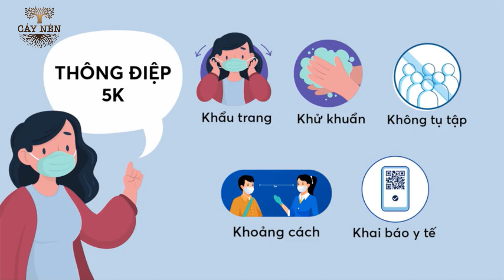Nhận định chính sách ứng phó Covid - 19 và thái độ nên có (P2) I GS. Phan Văn Trường l Cấy Nền Radio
"Thưa Thầy, hiện nay, tình hình COVID ở Việt Nam đang phức tạp, với mức độ lây nhiễm đang trên diện rộng, và tâm lý nhiều người cũng hoang mang. Thầy có thể nói vài điều để trấn an tâm lý đang lo lắng; và câu hỏi thứ hai cũng là Thầy dự đoán thế nào về tình hình COVID sẽ có thể được đẩy lùi như thế nào?" - Thính giả

Mời cả nhà cùng lắng nghe Phần 1 số Radio nhận định của GS. Phan Văn Trường về tình hình phòng chống dịch Covid và thái độ mà chúng ta nên có đối với tình hình hiện nay từ đó giảm bớt căng thẳng và ổn định tâm lý trước dịch bệnh.

Chúc cả nhà ngày mới an yên.

Biên tập: Minh Nguyệt và Thanh Mai